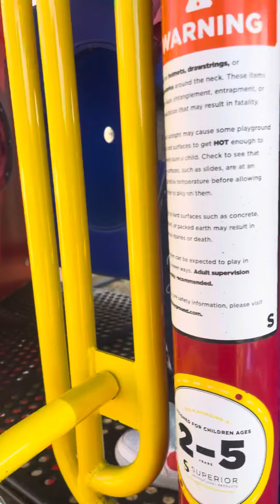Look 👀 Heaven is walking 😍😍🥰